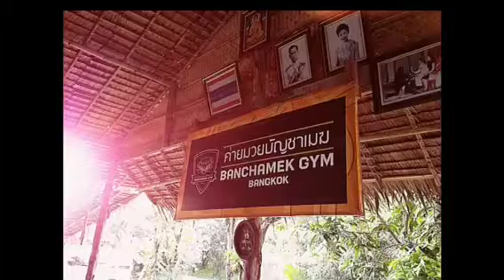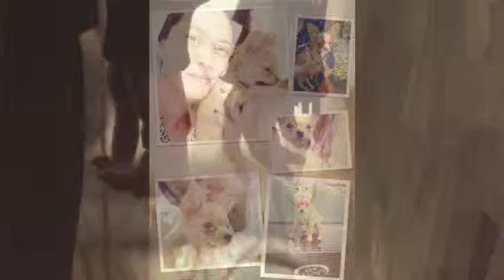𝙊𝙡𝙙𝙞𝙚𝙨 𝙎𝙤𝙣𝙜 - Hibiki - Cha Ka Too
𝐼𝑛 𝑠𝑡𝑖𝑙𝑙𝑛𝑒𝑠𝑠 𝐹𝑢𝑙𝑙 𝑜𝑓 𝑓𝑒𝑒𝑙𝑖𝑛𝑔𝑠.